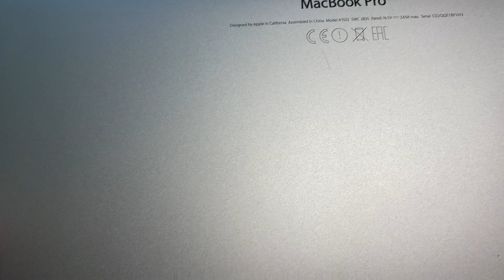Lieber das Geld sparen? Braucht man eine MacBook (Laptop) Hülle und Tasche? Fintie Schutzhülle Test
In diesem Video bin ich mal der einfachen Frage nachgegangen, ob man eine Hülle für den Laptop braucht und was diese eigentlich bringt?

MacBook Air Case kaufen*

Setup von Justin:
MacBook Air M1 kaufen*:
Anozer Handy Stativ kaufen*:
iPhone XS Max kaufen*:
iPad Pro 11" 2018 kaufen*:
AirPods 2 kaufen*:

Lasst gerne ein Abo da und schließt euch unserer noch kleinen TechBrothers Community an.

Lasst auch gerne ein Kommentar da, wir antworten fast auf alle. ;)